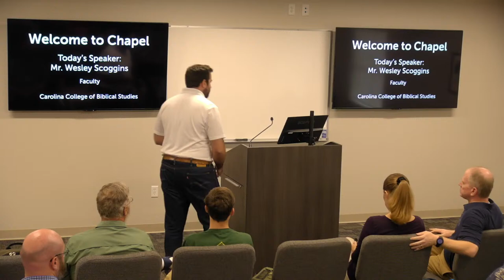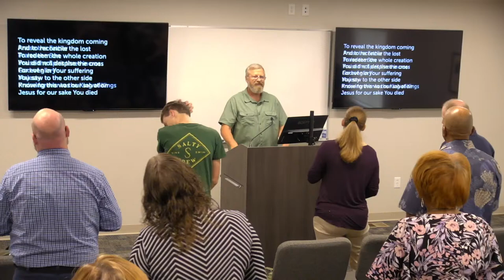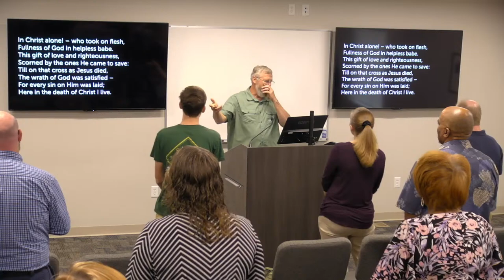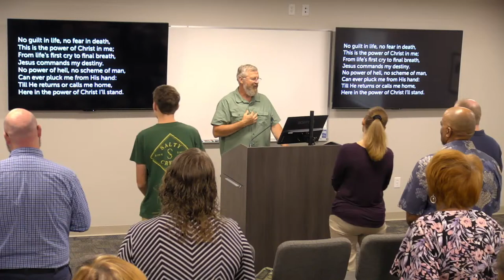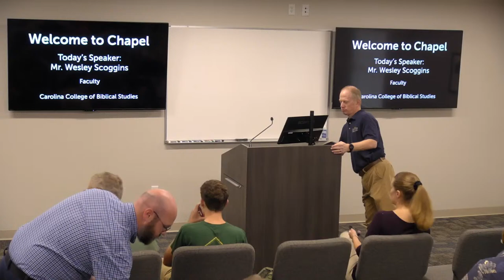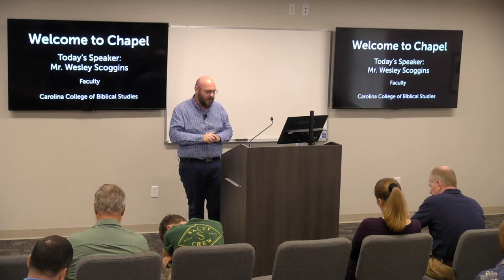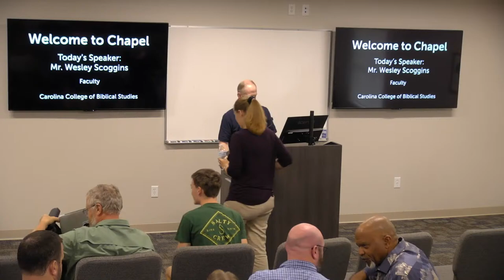Chapel @ CCBS (speaker: Mr. Wesley Scoggins)